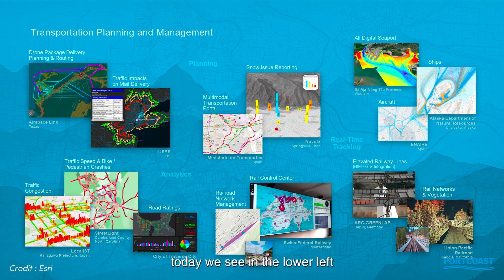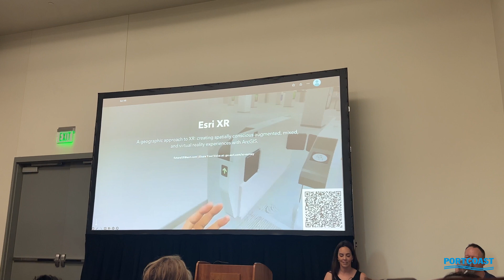Esri User Conference 2023 Highlights - San Diego, California - PORTCOAST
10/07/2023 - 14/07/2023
Portcoast attended the 2023 ESRI User Conference in San Diego, California